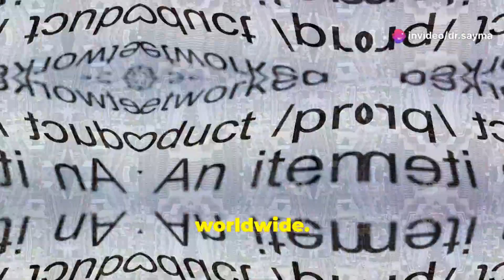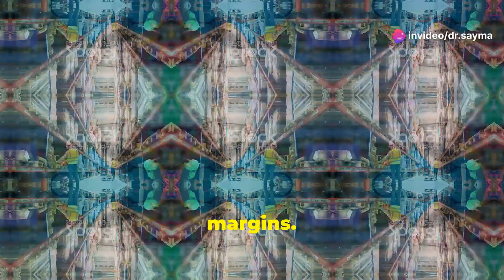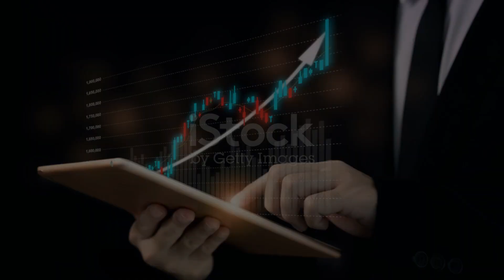Global Essentials, Inc.:Strategic Deep Dive for Business Students. A Hypothetical Case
Explore the Remarkable Journey of Global Essentials Inc., a leading provider of Consumer Goods

Founded in 1985, Global Essentials Inc. has grown to become a global powerhouse in the consumer goods industry. With a diverse portfolio spanning personal care, household cleaning, food and beverages, and baby care products, the company has established a strong presence worldwide.

Global Essentials' success is rooted in its deep understanding of consumer preferences, adaptability to market trends, and continuous investment in research and development. Operating in a highly competitive environment, the company leverages its diversified product offerings, global footprint, and economies of scale to maintain its edge.

With the mission to enhance people's lives by providing high-quality, innovative products and the vision to be the most reliable supplier of necessities, Global Essentials is dedicated to achieving its strategic goals of growing its market share, improving its product offerings, and promoting sustainable growth.

Leveraging core competencies, focusing on innovation, and prioritizing customer satisfaction are the key pillars that propel Global Essentials forward. Technological advancements, geographic expansion, and product diversification are crucial for the company's continued success and market dominance.

Hypothetical case study for students pursuing business.

See Less

OUTLINE:
00:00:00
Introducing Global Essentials, Inc.

00:01:19
Navigating the FMCG Landscape

00:02:22
Vision, Mission, and Strategic Goals

00:02:52
A Strategic Breakdown

00:03:12
Engines of Growth

00:03:34
Charting the Course Ahead